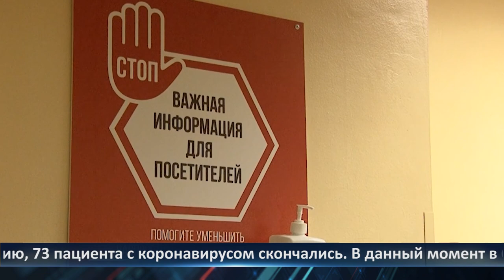День города - новости Рязани 17.11.2020